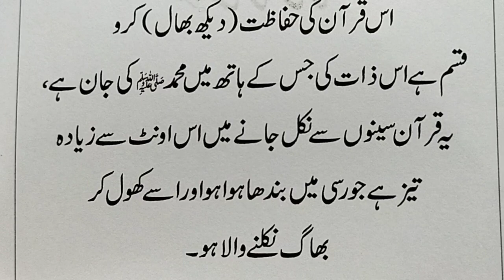Nabi Kareem SAW Na Farmaya || Hadith in Urdu || Farman e Mustafa